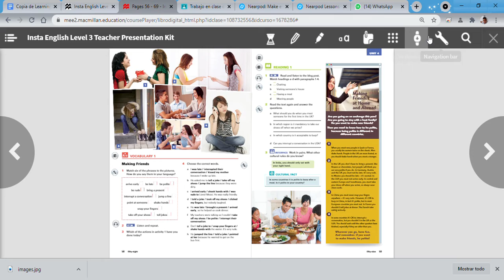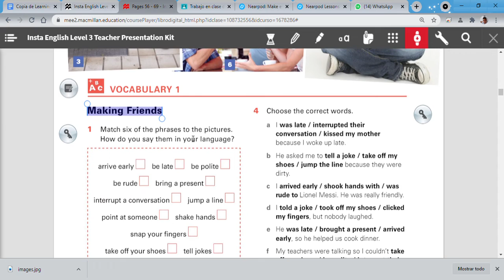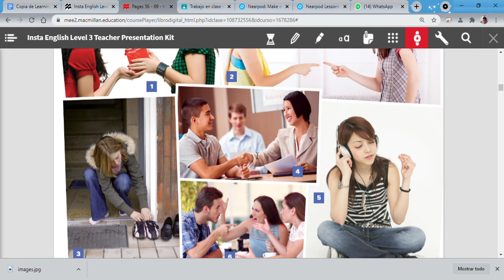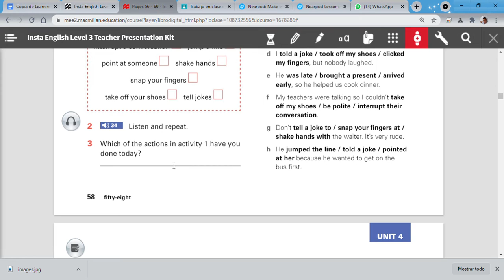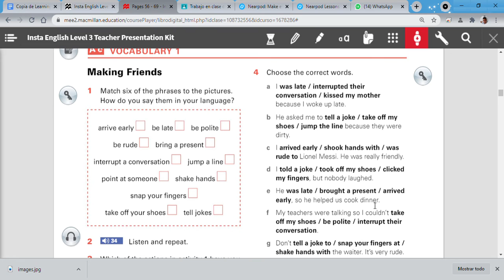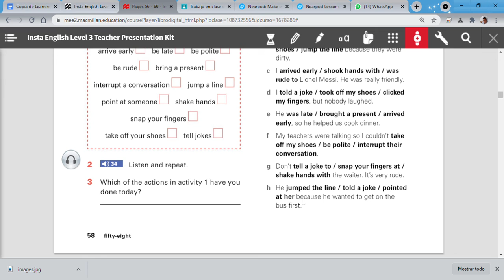Pages 56 69 Insta English Level 3 Teacher Presentation Kit Google Chrome 2021 06 13 19 36 19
Teacher Alan Lucero P.